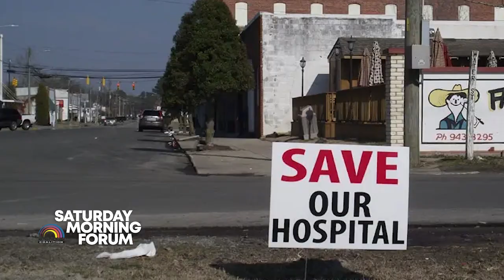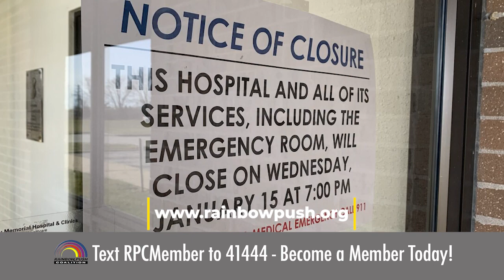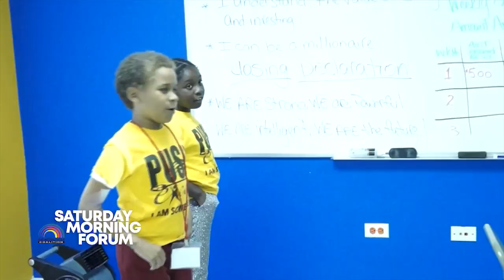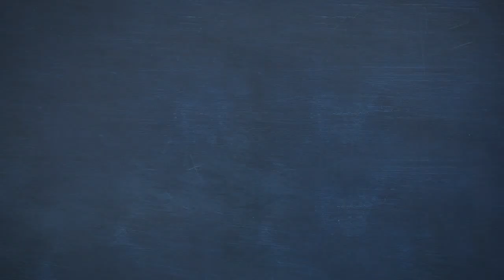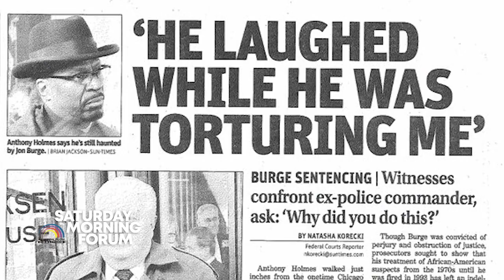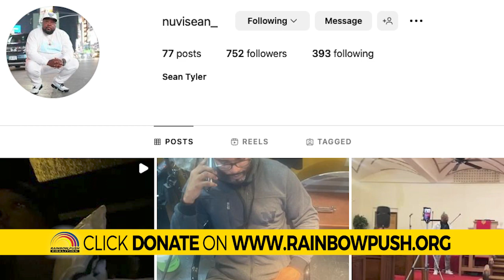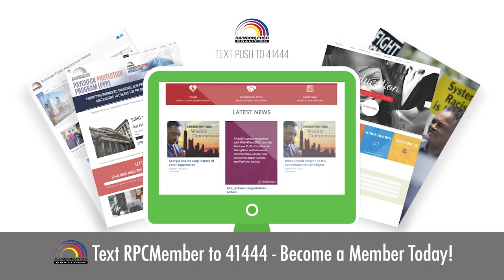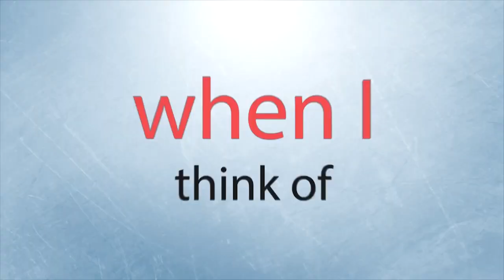RPC SMF 043023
Ways to support Rainbow PUSH:
text PUSH to 41444